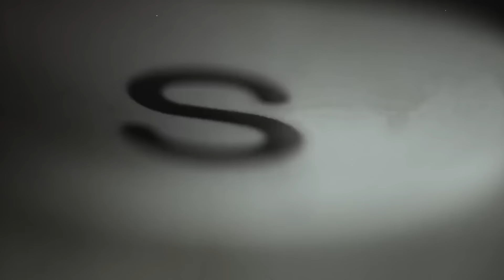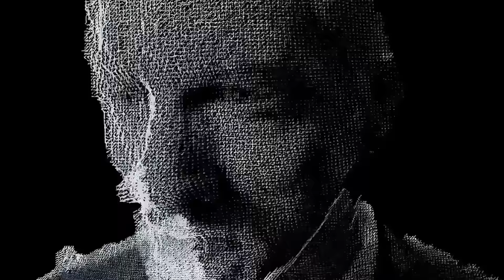Eminem, NF, Tech N9ne & Logic - ENEMIES (2023)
All the Copyrights belongs to Eminem, NF, Tech N9ne & Logic!

This is not official song, this is fan made REMIX!

Beat Produced by @NightOneBeats & @fenrirbeatz

FOLLOW ME